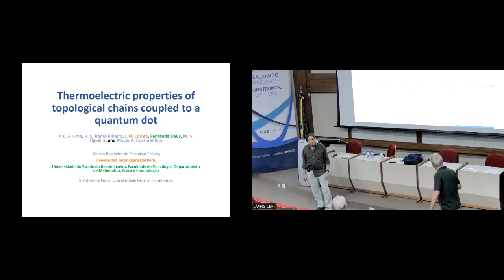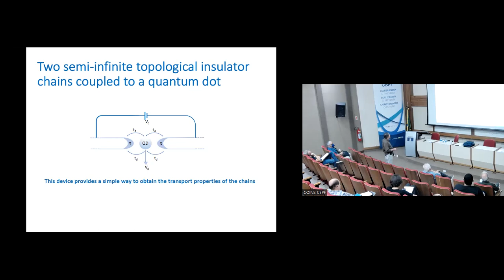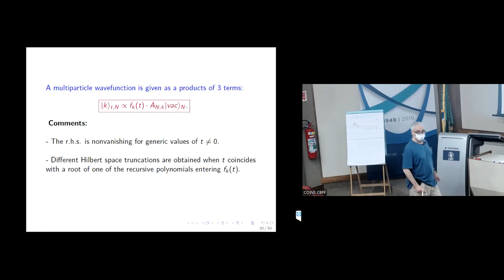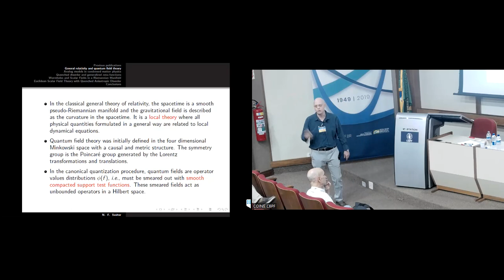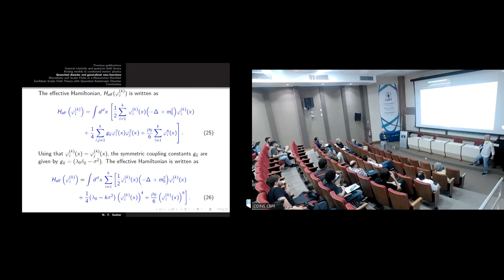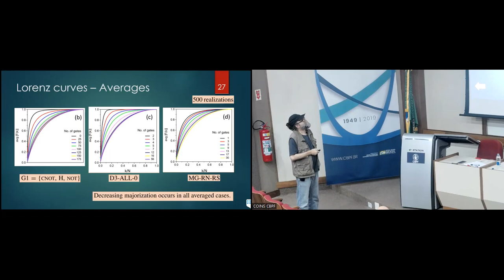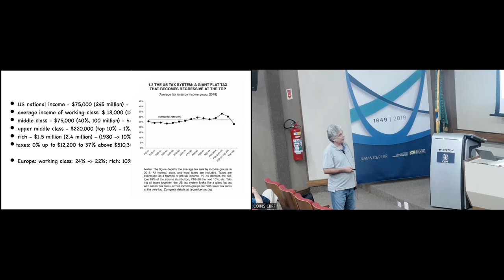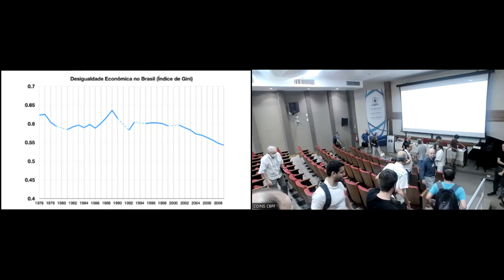XII WTEO - Workshop de Física Teórica CBPF - 19/10.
O Centro Brasileiro de Pesquisas Físicas (CBPF) promove a partir de hoje, 17/10, o ‘XII Workshop de Física Teórica CBPF’, que fará homenagem ao austríaco Guido Beck (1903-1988), um dos pioneiros da pesquisa sistemática em física no Brasil.

 O evento, que irá até o dia 19/10, é aberto ao público e será realizado no Auditório Ministro João Alberto, no instituto. Os pesquisadores Evaldo M. F. Curado e Marcelo J. Rebouças, pesquisadores titulares do CBPF são os responsáveis pela organização.

 O Workshop contará com a participação de Antônio A. P. Videira, professor titular da Universidade do Estado do Rio de Janeiro (UERJ), autor do livro ‘Guido Beck - The career of a theoretical physicist seen through his correspondence’, dentre outros livros e capítulos sobre o físico.

 O encontro reunirá pesquisadores da Coordenação de Física Teórica do CBPF (COTEO), além de convidados de outras instituições. O objetivo principal do evento é, “propiciar uma maior interação entre as diversas áreas que constituem a física teórica, por meio do intercâmbio de ideias e métodos básicos usados nestas áreas, e permitir uma maior interação entre os pesquisadores da física teórica do CBPF e a comunidade de físicos teóricos brasileiros”, segundo os organizadores.